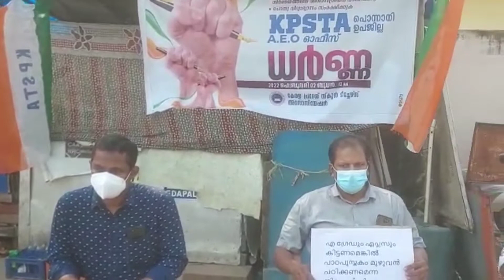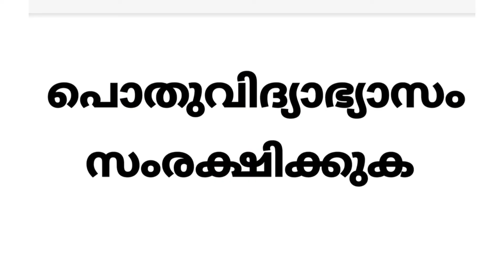KPSTA പൊന്നാനി ഉപജില്ലാ വിദ്യാഭ്യാസ ഓഫീസ് ധർണ്ണ kpsta protest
ധർണ്ണ നടത്തി

പൊന്നാനി: ഫോക്കസ് ഏരിയയുടെ പേരിൽ വിദ്യാർത്ഥികളോടുള്ള സർക്കാർ ക്രൂരത  അവസാനിപ്പിക്കകണമെന്നാവശ്യപ്പെട്ട്കെ പി എസ് ടി എ പൊന്നാനി ഉപജില്ലാ കമ്മിറ്റിയുടെ നേതൃത്വത്തിൽ എ.ഇ ഓഫീസ് ധർണ സംഘടിപ്പിച്ചു.  സംസ്ഥാന സമിതി അംഗം ടി.കെ സതീശൻ  ഉദഘാടനം ചെയ്തു. ഉപജില്ലാ പ്രസിഡന്റ്  വി പ്രദീപ് കുമാർ അധ്യക്ഷനായി. ജില്ലാ ജോയിൻ്റ് സെക്രട്ടറി എം.കെ.എം അബ്ദുൾ ഫൈസൽ, ജില്ലാ കമ്മിറ്റി അംഗം ദിപു ജോൺ, എം പ്രജിത് കുമാർ, കെ.കെ റോബിൻ, സി റഫീഖ്, എൻജിഒ അസോസിയേഷൻ സംസ്ഥാന സമിതി അംഗം സുകേഷ്, ജയറാം സംസാരിച്ചു.

പൊന്നാനി: എസ്എസ്എൽസി പ്ലസ് ടു പരീക്ഷകൾക്ക് നിർണയിച്ച ഫോക്കസ് ഏരിയയിൽ നിന്ന് മാത്രമായി ചോദ്യങ്ങൾ പരിമിതപ്പെടുത്തണമെന്ന് കേരള പ്രദേശ് സ്കൂൾ ടീച്ചേഴ്സ് അസോസിയേഷൻ (കെ.പി.എസ്.ടി.എ) സംസ്ഥാന സമിതി അംഗം ടി.കെ സതീശൻ മാസ്റ്റർ ആവശ്യപ്പെട്ടു. പൊന്നാനി ഉപജില്ലാ വിദ്യാഭ്യാസ ഓഫീസ് ധർണ്ണ ഉദ്ഘാടനം ചെയ്യുകയായിരുന്നു.

ഈ അധ്യയന വർഷം ഓഫ് ലൈനായി 55 അർദ്ധ ദിനങ്ങളാണ് വിദ്യാർത്ഥികൾക്ക് പരമാവധി ലഭിക്കുക. ഓൺലൈൻ പഠനത്തിലാകട്ടെ നിരവധി വിദ്യാർത്ഥികൾ ഇപ്പോഴും പരിധിക്ക് പുറത്താണ്. കോവിഡ് ബാധിച്ചത് മൂലമുള്ള പ്രയാസങ്ങൾ ഇതിനു പുറമെയാണ്.

ഈ സാഹചര്യത്തിലും വിദ്യാർത്ഥികളെ ആശങ്കയിലാഴ്ത്തുന്ന തീരുമാനമാണ് എടുത്തിരിക്കുന്നത്. ഇത് പൊതുവിദ്യാഭ്യാസം തകർക്കുന്ന സാഹചര്യമാണ് ഉണ്ടാക്കുക.

എ ഗ്രേഡും എ പ്ലസും കിട്ടണമെങ്കിൽ  പാഠപുസ്തകം മുഴുവൻ പഠിക്കണം എന്ന സ്ഥിതിയാണിപ്പോൾ. അവസാന ഘട്ടത്തിൽ എടുത്ത ഈ തീരുമാനം കുട്ടികളെ ആത്മഹത്യയെക്കുറിച്ച് ചിന്തിക്കാൻ പ്രേരിപ്പിക്കുന്നതാണ്. രക്ഷിതാക്കളേയും അധ്യാപകരേയും ആശങ്കയിലാഴ്ത്തുന്ന ഈ നിലപാട് തിരുത്തണം.